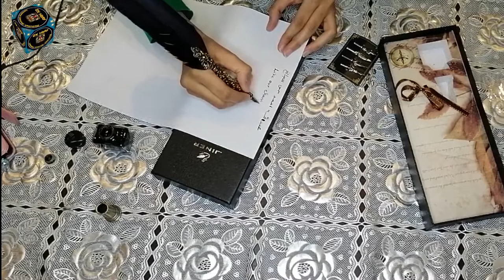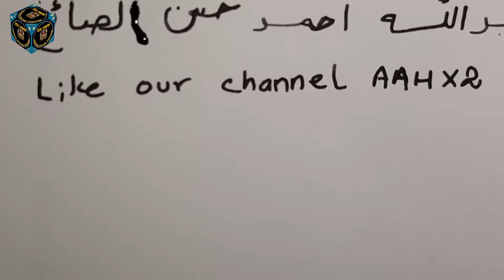Classic Feather (Quill) Pen Unboxing & Review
The old Type classic Feather dipping pen with ink and extra nibs. a beautiful item to gift anybody or to keep on your writing table. it's really a unique item. you must buy it.

Become a Legend:
3. Share the video 🙌
😎 ...! Congratulations! You are a Legend !... 😎

Family friendly Videos, Vlogs, Informatives, Historical places & Comedy.